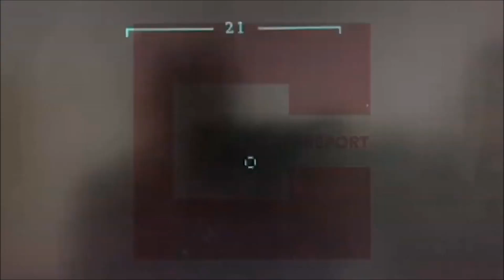Imperial March- NEW TURK ARMED FORCES(TSK)-Edit-Yeni Türk Silahlı Kuvvetleri (Star Wars Edit)2022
Yeni TSK 2022
Long Live the Galactic Turk Empire